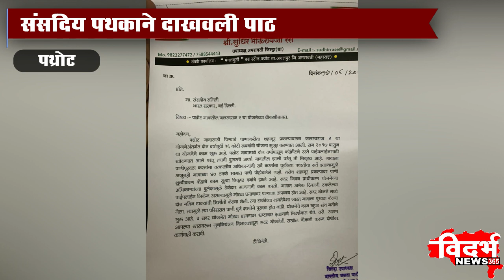PATHROT :संसदिय पथकाने दाखवली पाठ प्रशासनाने सोडला सुटकेचा श्वास..